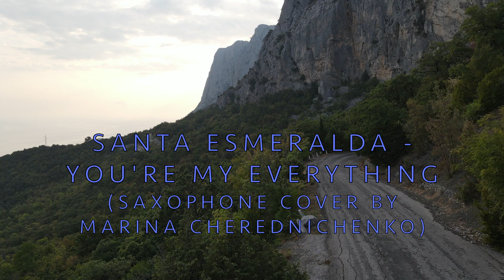Santa Esmeralda - You're My Everything (Saxophone Cover by Marina Cherednichenko)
Santa Esmeralda - Tы мое все  | Saxophone Cover by Marina Cherednichenko

саксофон кавер, saxophone covers, саксофон, saxophone, sax cover, sheet music, ноты, notes, sheets, music, events, pop sax covers, музыка, music